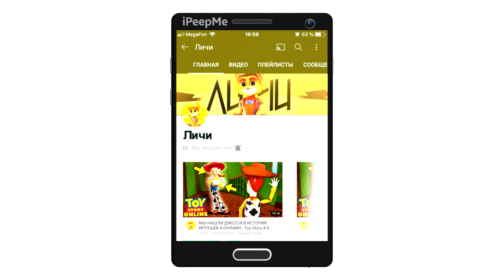🔥Я ОБМЕНЯЛ СВОЙ СТАРЫЙ TOYOTA MARK II НА НОВЫЙ ЭЛЕКТРО НИССАН ЛИФ! НОВОЕ ОБНОВЛЕНИЕ БАРВИХА РП